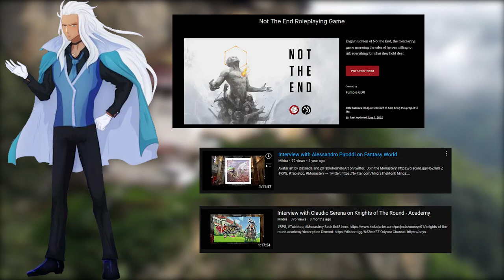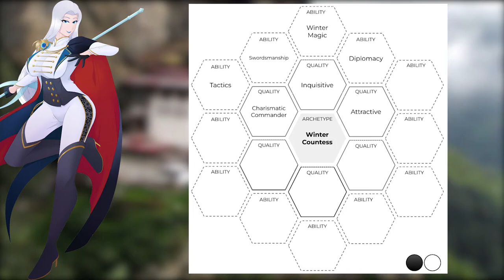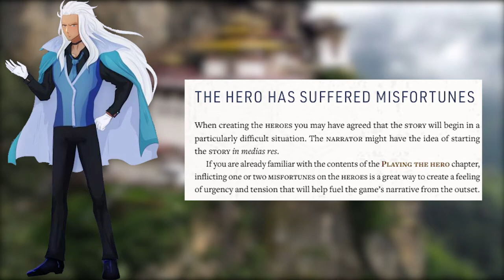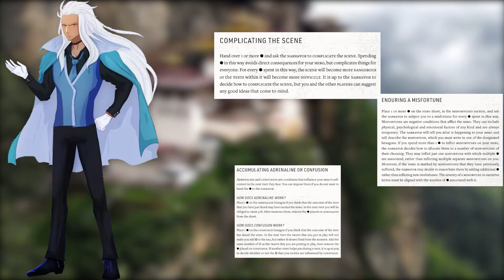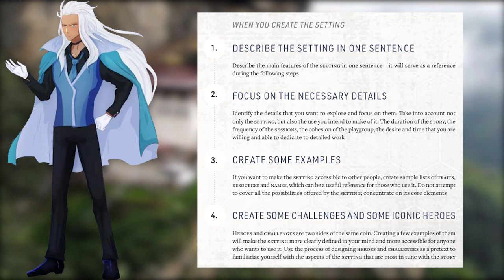Gaming Monk Review #126: Not The End